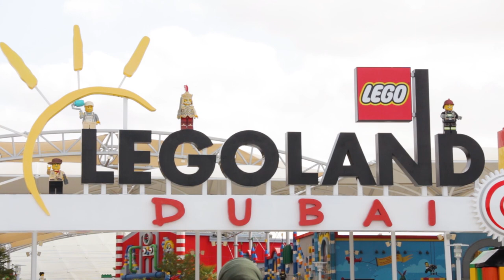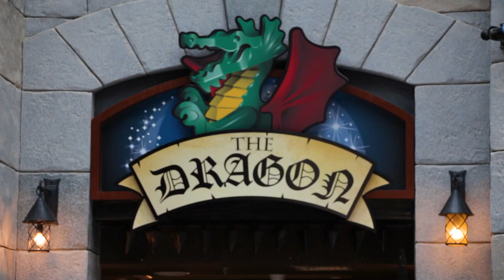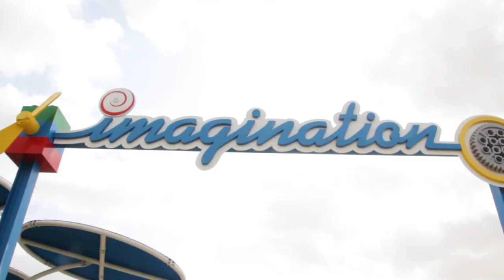Legoland Dubai - VAE Tour 2020 Vlog #3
Legoland Dubai - VAE Tour 2020 #3